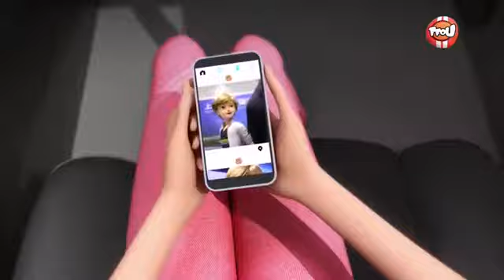Trailer oficial del especial de Shangai ✨ "La leyenda de Lady dragon" ✨❤️